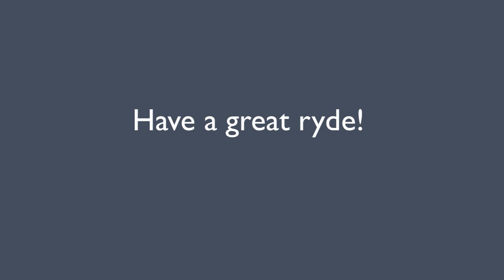Spyder Ryders of Amercia - Florida Coast to Coast Chapter - Kissimmee to Clearwater Ride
The local Florida Coast to Coast Chapter of Spyder Ryders of America met at Central Florida PowerSports for their January 2012 "Ryde."  They left our store around 10AM and were headed to Quaker Steak and Lube in Clearwater, Florida.